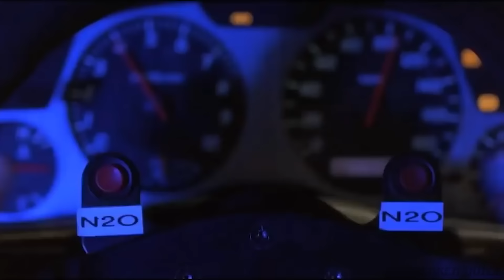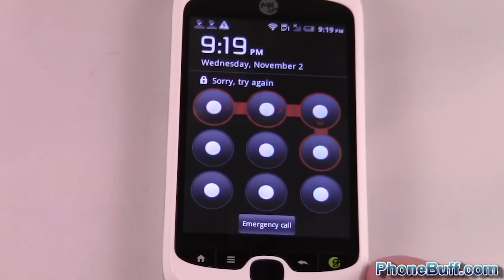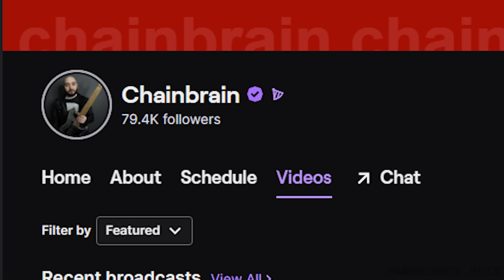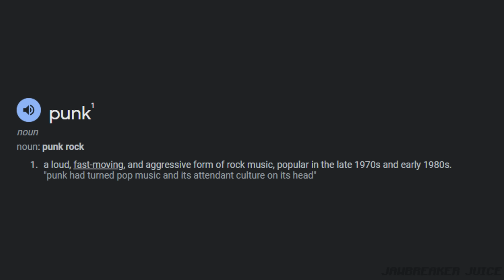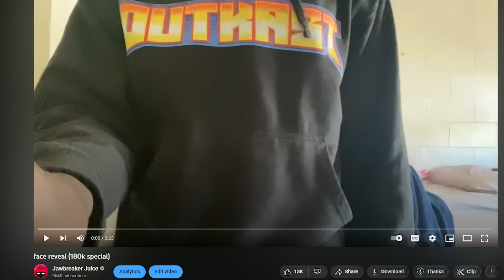I Got Tired of Rap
punk jaw

25:26

19:49

rock, music, punk rock, grunge, metallica, nirvana, black flag, weezer, deftones